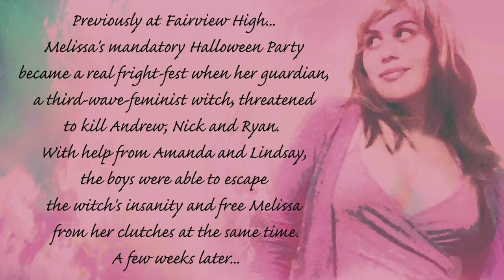Fairview 19 - Memory Malfunction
Amon elects to become a student teacher under the condition that he'll keep the chaos on the down low. Greg then takes the opportunity to get to know him a little better, in spite being told not to get to close to such a loose cannon.